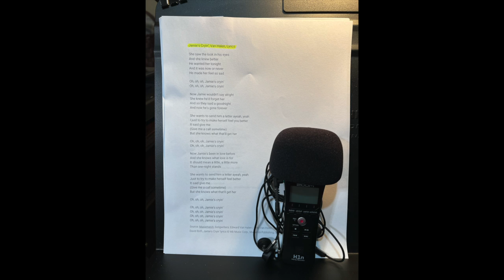Bob P, "Jamie's Cryin'" H1n Mic Vocals & MIDI Music, 7 13 22